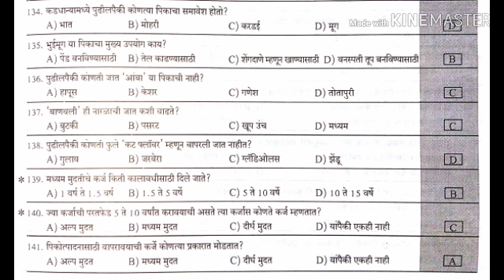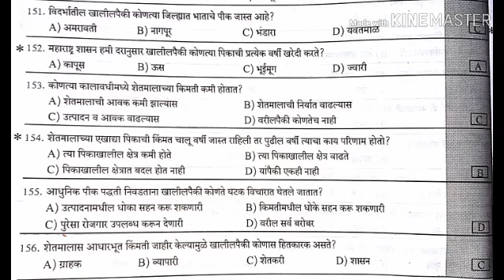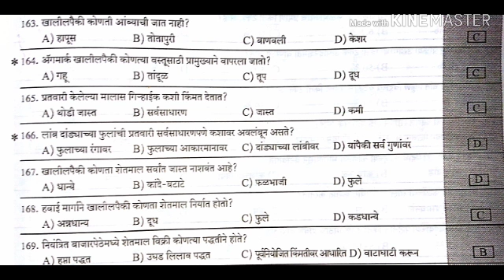AGR-218 (भाग-3) ,कृषी व्यवसाय व्यवस्थापन,कृषी सेवक परीक्षा महत्वपूर्ण प्रश्नसंच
Agricultural Exam and Information Krushi Sevak Exam ग्रामसेवक ,कृषी विस्तार अधिकारी परिक्षे करीता म्हत्वपूर्ण